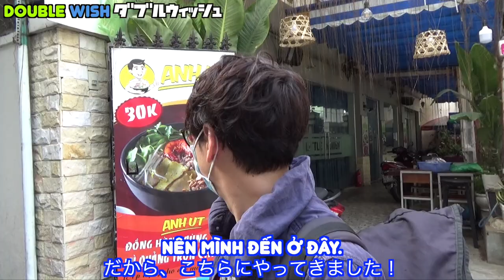DW Review: Mì Quảng ngon nhất Sài Gòn - The best Quang style noodle in HCMC